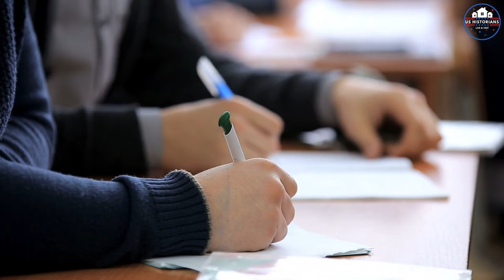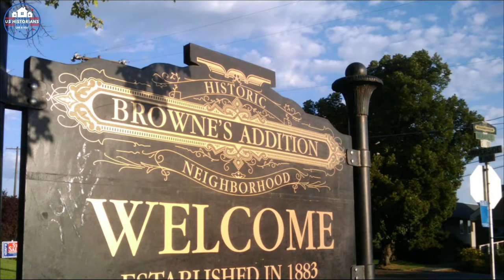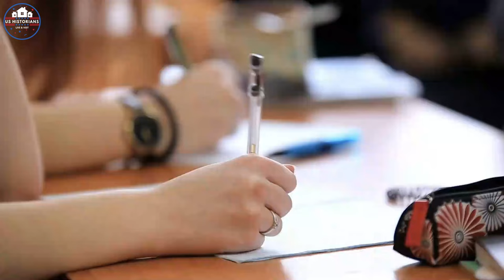Moving to Washington State - Best Places to Live in Washington State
Hey there! Welcome to our video on the 8 best places to live in Washington state, the Evergreen State. Now, we know what you're thinking, isn't Washington just a bunch of rain and coffee shops? Well, sure, there's some of that. But there's also so much more to this diverse and beautiful state with plenty of options for those looking to call it home.

00:00 Intro
01:08 8-Yakima
02:36 7-Olympia
04:01 6-Bellingham
05:30 5-Everett
06:58 4-Spokane
08:20 3-Tacoma
09:52 2-Bellevue
11:16 1-Seattle
12:40 Outro

3
Tacoma Mortgage Brokers